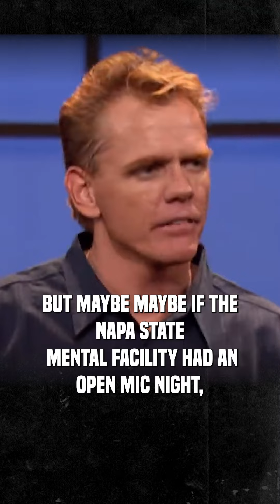ON TOUR NOW! Get tickets!